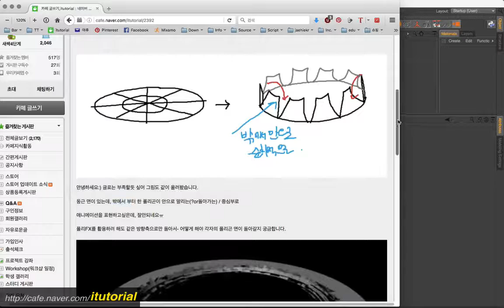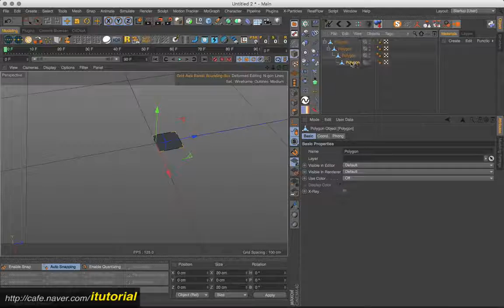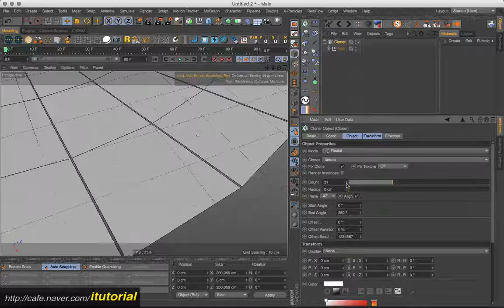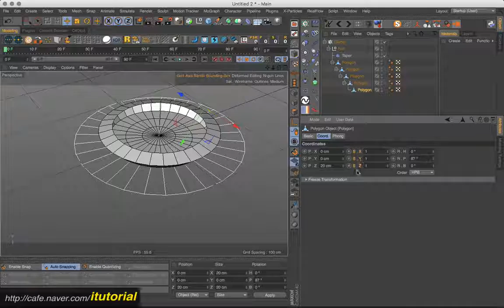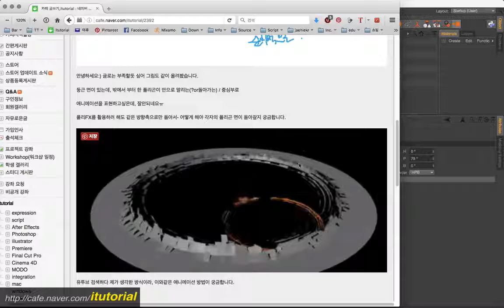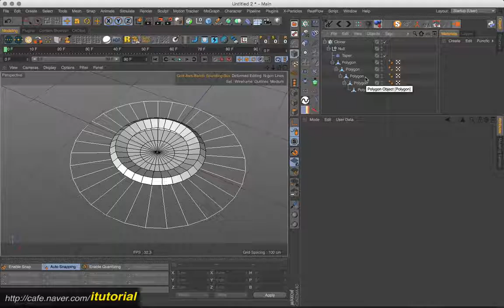Disc Types Polygon Rotation